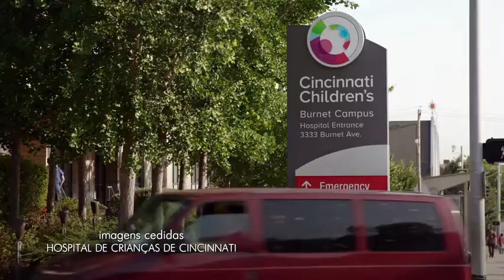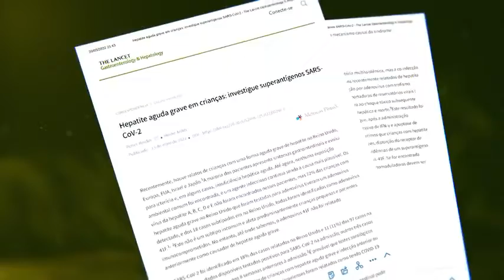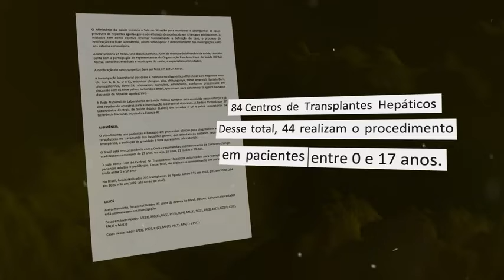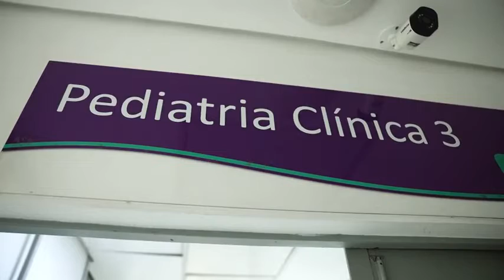Dr. Drauzio fala sobre hepatite misteriosa que preocupa pais de crianças e adolescentes.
O Brasil tem hoje 64 casos suspeitos da hepatite misteriosa em crianças. No mundo, já são 614 casos notificados - entre eles, 14 mortes.